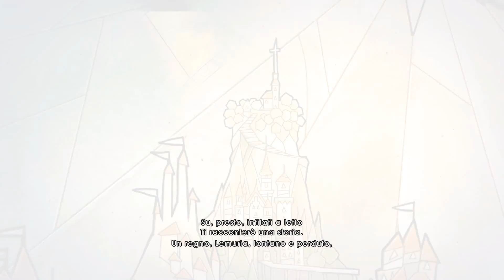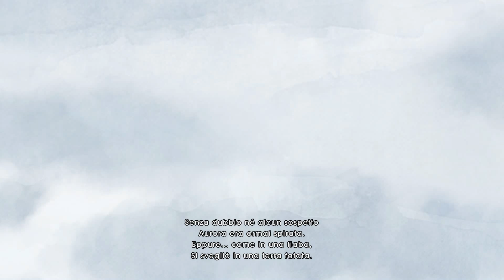CHILD OF LIGHT PARTE 1 (inizia una nuova avventura) FULL HD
avventura si child of light in versione integrale senza tagli